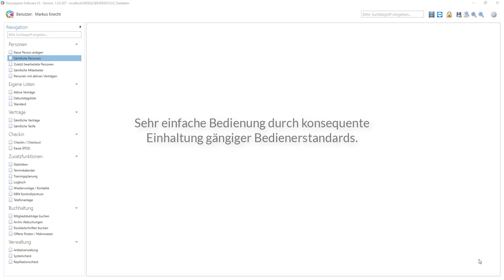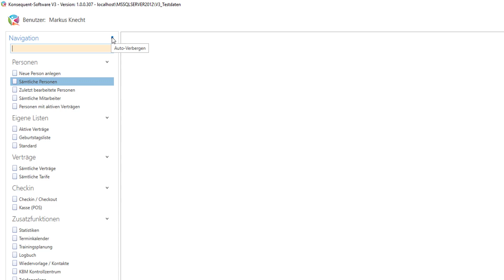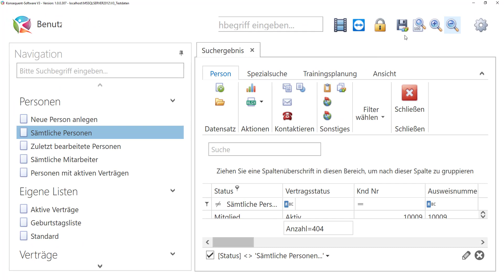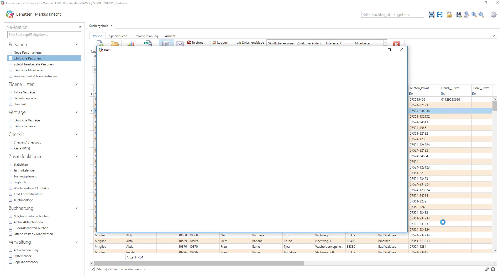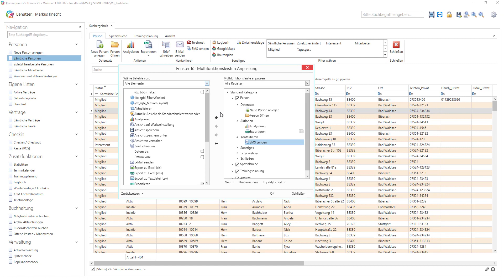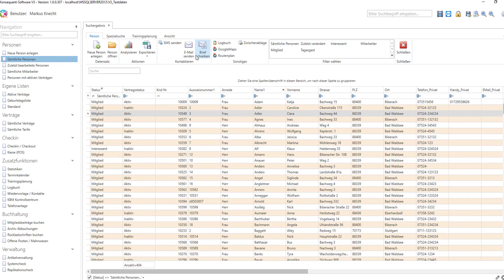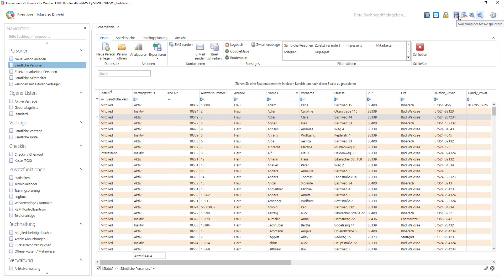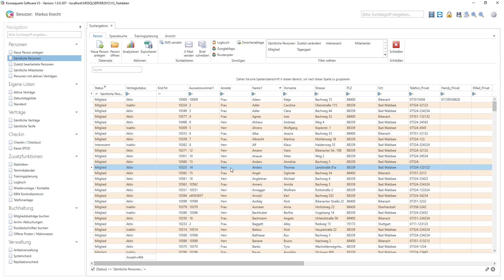Überblick über die Bedienelemente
In diesem Video erhalten Sie einen kurzen Überblick über die Bedienelemente der V3-Managementsoftware.

Lernen Sie, wie Sie schnell die gewünschten Module finden und wie Sie die Größe der V3 augenfreundlich anpassen können.

Weiterhin sehen Sie, wie Sie schnell gewünschte Aktionen ausführen können und Sie wie in die Einstellungen kommen.